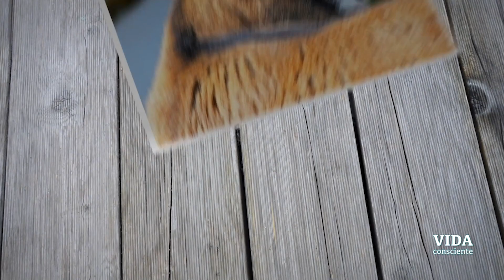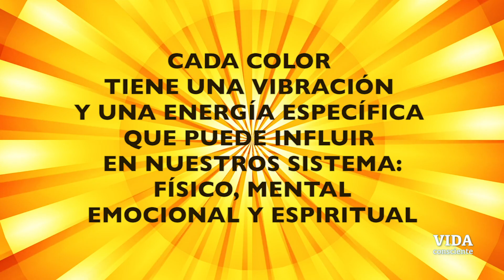SIGNIFICADO COLORES 🏵 Descubre el poder de la colorterapia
Los colores son terapéuticos e influyen directamente en tu vida.
La colorterapia es una forma de terapia que utiliza los colores para promover la sanación y el bienestar. Los diferentes colores tienen propiedades terapéuticas, vibración energética y pueden influir en nuestras emociones, energía vital y salud. Influyen en nuestro equilibrio físico, mental y emocional.
Aquí te dejo más información sobre la COLORTERAPIA en nuestra página WEB:
Si te ha gustado este vídeo, me encantará recibir tu apoyo con un like y suscribiéndote al canal para poder seguir compartiendo videos sobre contenido consciente, y que ello mejore la vida de muchas personas.
En instagram te recibo con los brazos abiertos: @mar_bienestar @vidaconsciente111
GRACIAS, GRACIAS, GRACIAS
Te deseo una vida llena de bendiciones
y nos vemos muy pronto en el próximo vídeo.